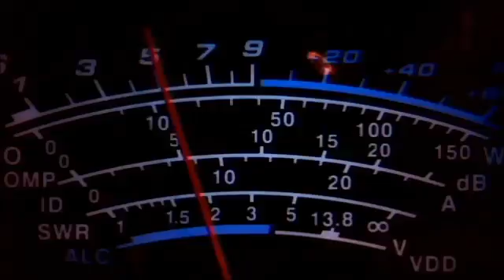3-20-16 D-Rail and Switchblade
Late evening, one of those days when the ducks say there is no skip.